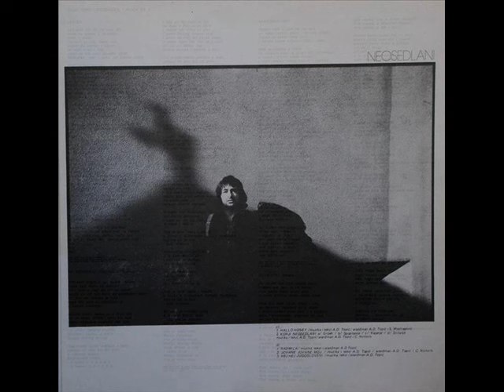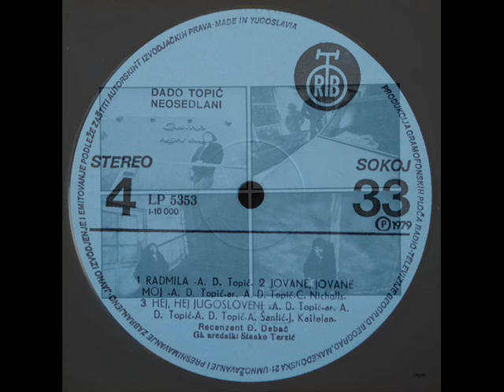HEJ, HEJ JUGOSLOVENI - DADO TOPIĆ (1979)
Neosedlani (1979)